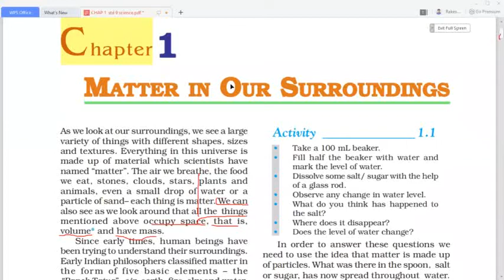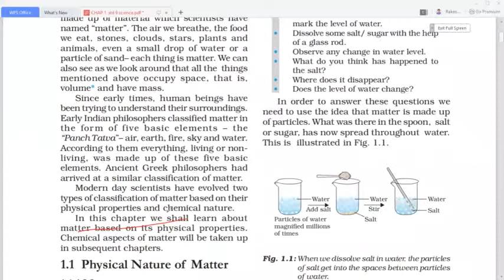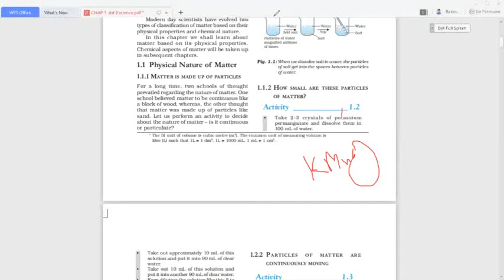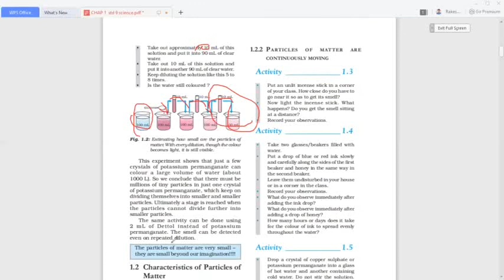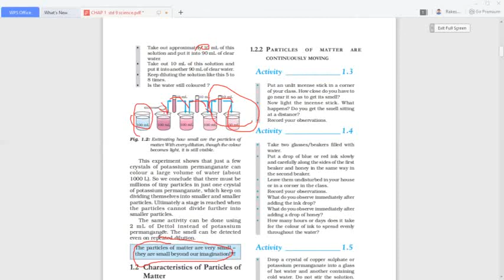matter in our surroundings class 9 ncert lesson 1 physical nature of matter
class 10 electricity link

class 10 reflection of light link

class 12 electric charge and field link